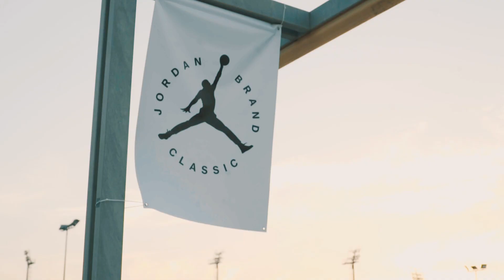THE CUT w/ Ray Allen Ep.3: Why so clutch?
So clutch, on so many occasions. Ray Allen tells us the secret to being clutch at those vital stages of a game.